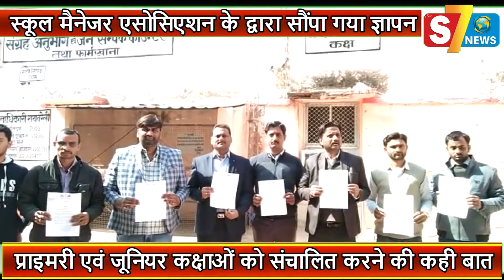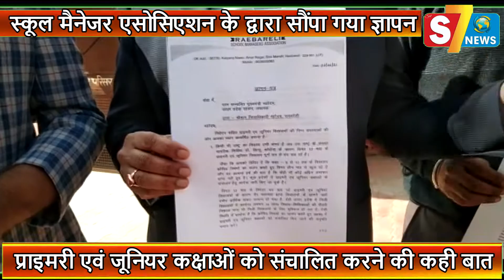स्कूल मैनेजर एसोसिएशन के द्वारा सौंपा गया ज्ञापन